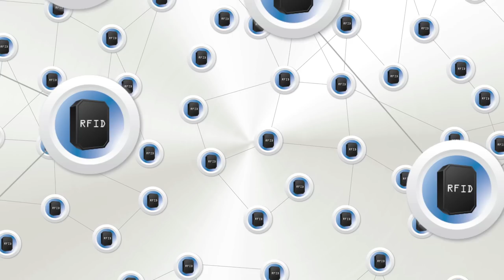How to Get Complete Visibility & Real-time Intel on Your Operations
As operations become increasingly globalised, the need to keep track of where everything is becomes more important, and more difficult.  Oversight in one area can cause huge problems further down the supply chain, so the ability to make educated decisions in real-time is critical.

Watch this short video to see how the latest RFID technology can help organisations manage inventory, avoid misplacement and operation bottlenecks and deliver a more efficient service.